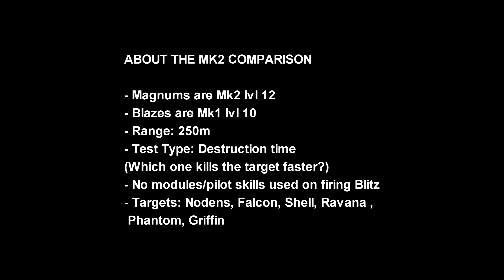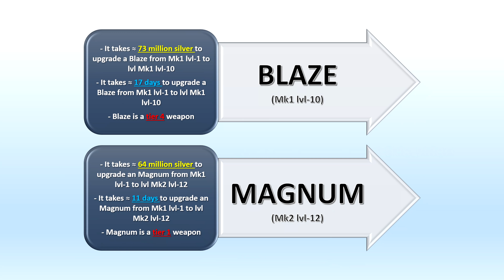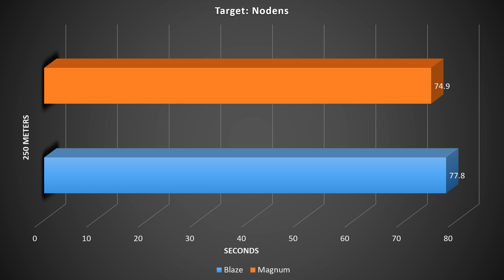[WR] 🔥 Blaze (Mk1-10) VS Magnum (Mk2-12) - Comparison | War Robots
In this video I will be presenting firepower comparison between Mk1 lvl 10 Blaze and Mk2 lvl 12 Magnum. Hope you enjoy!

Video Chapters
00:00 Intro & Comparison details
01:22 Blaze VS Magnum | 250m
04:30 End results: Graphical data
04:58 Before Game Showcase
05:23 Game 1: Valley DOM
12:51 Game 2: Shenzhen DOM
20:19 Outro

System Specifications:
➤ GPU: MSI Gaming GeForce RTX 2070 Super 8GB GDRR6 256-bit
➤ HDD: Seagate BarraCuda 2TB Internal Hard Drive HDD
➤ PSU: Cooler Master 80+ 750 Watt
➤ Motherboard: MSI Z490-A PRO ProSeries ATX
➤ Microphone: Blue Snowball iCE USB Mic